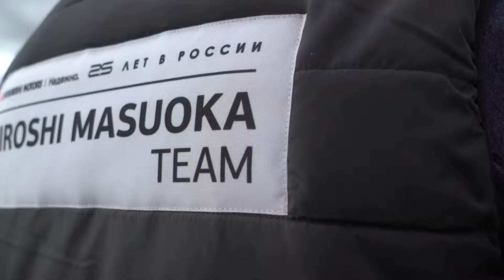Mitsubishi Arhangelsk Hiroshi Masuoka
Тест-драйв нового Mitsubishi Pagero Sport c легендарным гонщиком, победителем ралли Париж-Дакар - Хироши Масуока.